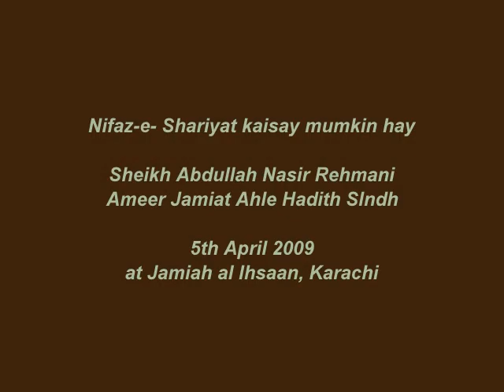Sh. Abdullah Nasir-Nifaaze Shariat Part 2 of 11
A fantastic lecture by Sheikh Abdullah Nasir Rehmani, on Nifaaz-e- Shariyat at Jamiah Al Ihsaan, Karachi.